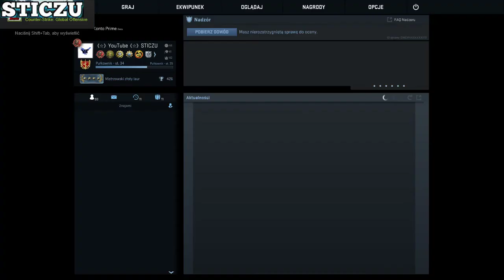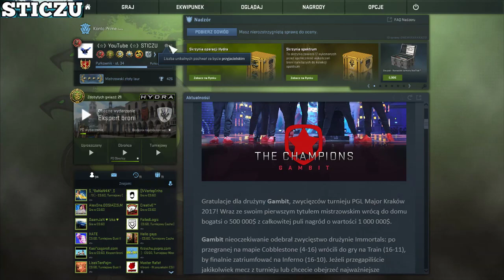HIDE AND SEEK Z EKIPĄ!!! (CS:GO)